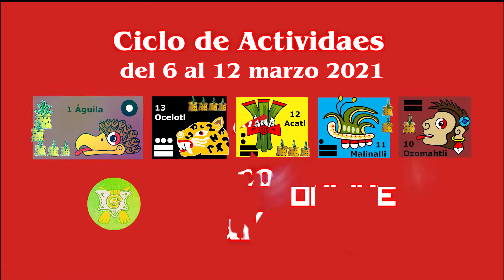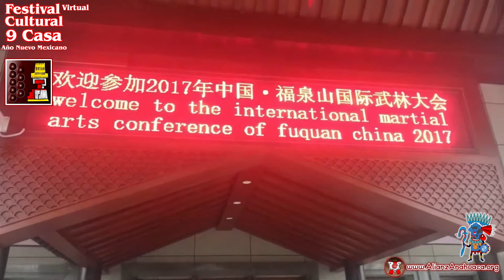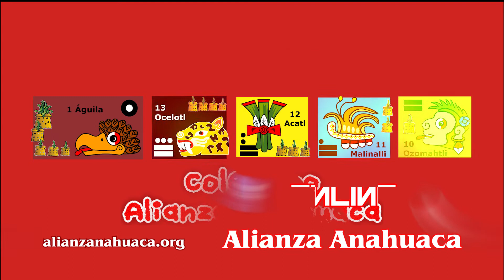Mensaje de la Profa. Marisela Ugalde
Fundadora y Directora de Xilam
Mie 10 mar 2021, 19:15 hrs

*Festival Cultural Virtual 9 Casa*
Año Nuevo Mexicano

La Alianza Anahuaca hace una cordial invitación a todos los mexicanos y el mundo a celebrar nuestro Año Nuevo Mexicano Chiconahui Calli Xihuitl que entra el 12 de marzo a las 00:45 hrs. Y festejaremos con este festival Cultural Virtual del 6 al 12 de marzo 2021 donde se compartirá vídeos informativos, transmisiones en vivo, música y mas... Por que los mexicanos también tenemos un año nuevo.

COMPARTE Y APOYA !